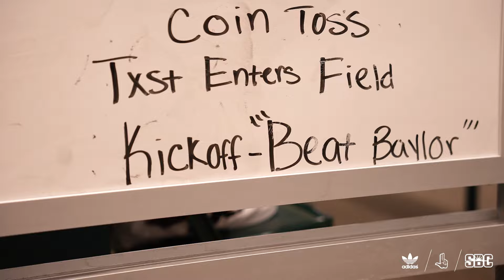Texas State Football Beats Baylor | Cinematic Recap (2023)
A new era of Texas State football began on September 2, 2023 when new head coach GJ Kinne and the Bobcats beat Baylor in Waco to start the season.